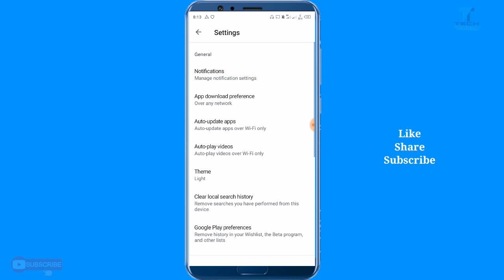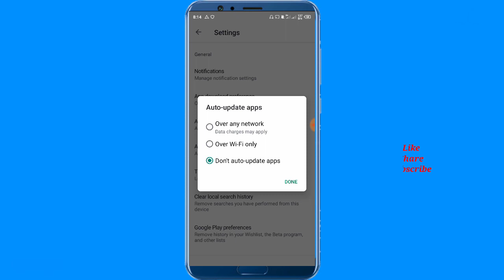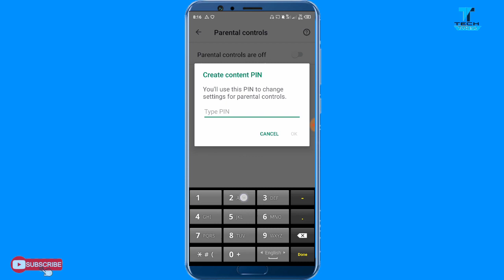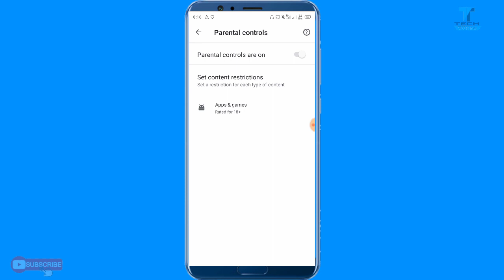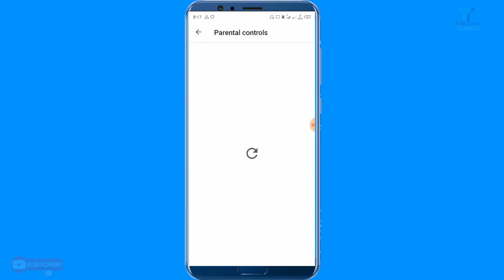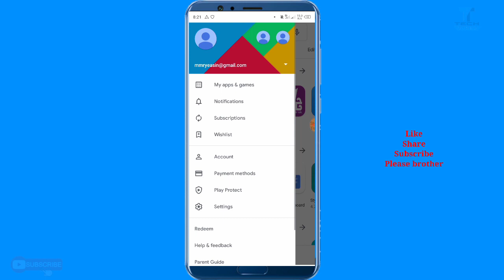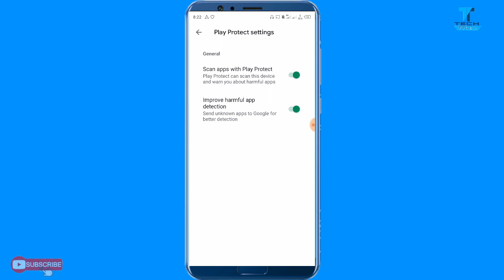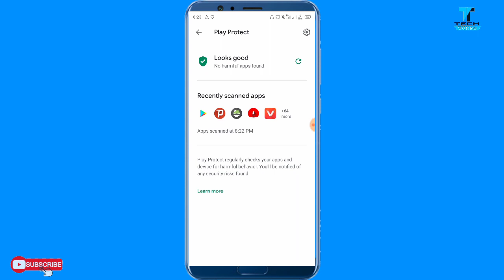আপনার ফোনে যদি Play Store থাকে তাহলে এই Settings এখনি বন্ধ করুন - Play Store New Virus Settings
Play Store Most Important & Powerful Settings  - Bangla Tutorial 2020

🇧🇩  I Am In Instagram : mmryeasin